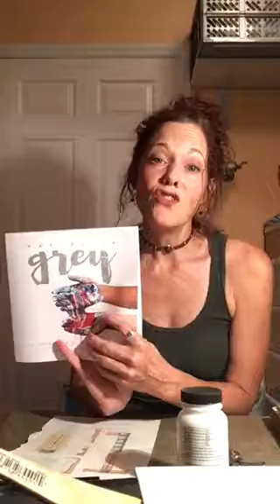Episode 5 Fly Forward vlog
Gratitude and self compassion